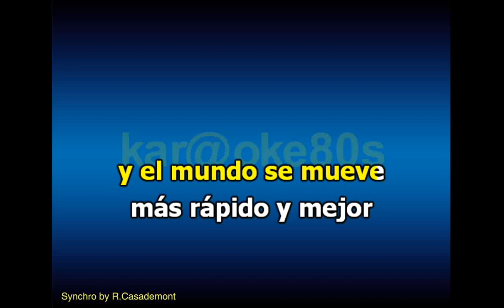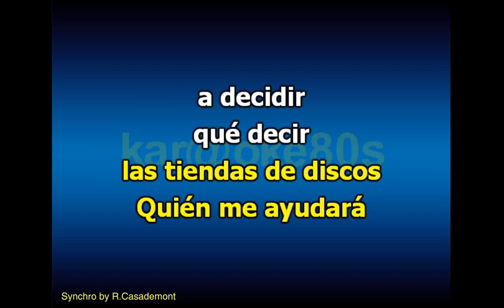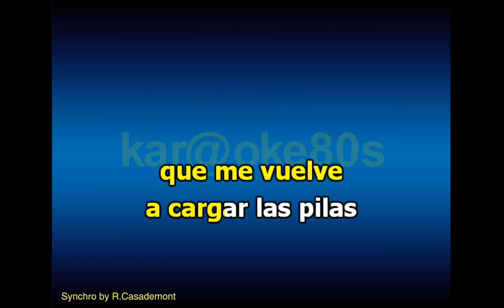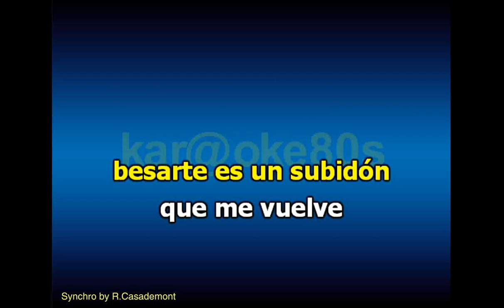karaoke || Fey - Subidón (1997)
Canal de entretenimiento. Gracias por visitarme.  Si buscas algun tema y no lo encuentras déjame un comentario. Producción : karaoke80s R C